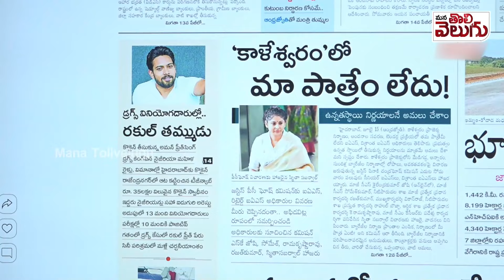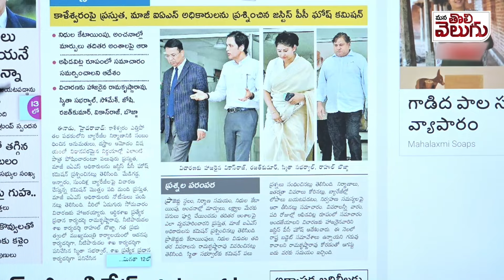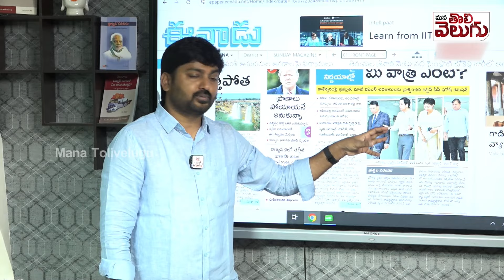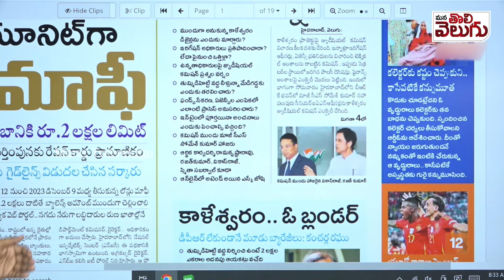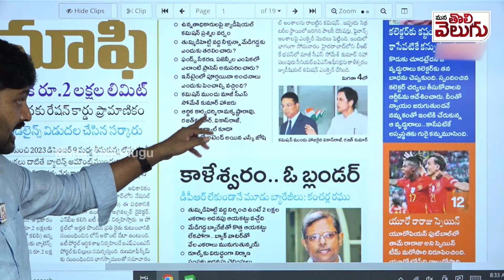కాళేశ్వరంలో తిన్నది కక్కిస్తరా!? | IAS Officers appearing before chairman pc ghose | Kaleshwaram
కాళేశ్వరంలో తిన్నది కక్కిస్తరా!? ఈ ఐఏఎస్ లకు శిక్ష  పడేనా ..? | IAS Officers appearing before chairman pc ghose | Kaleshwaram | Mana Tolivelugu